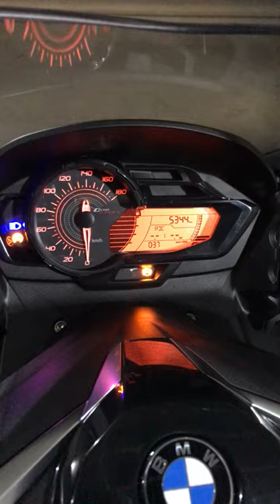BMW C650 C600 Sport